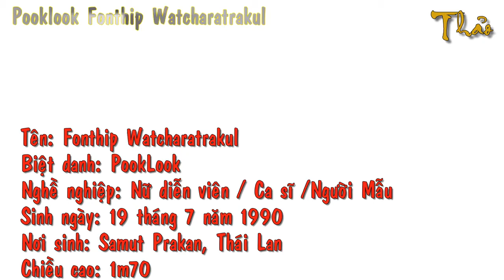Top 7 Phim Thái Lan Hay Nhất Của Nữ Diễn Viên Pooklook Fonthip Watcharatrakul